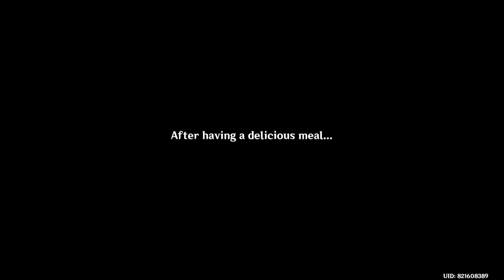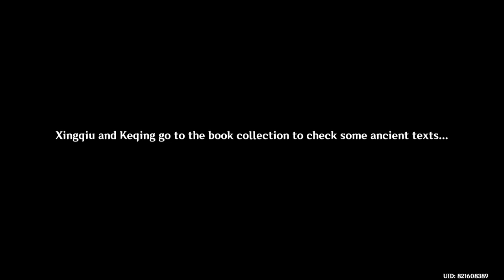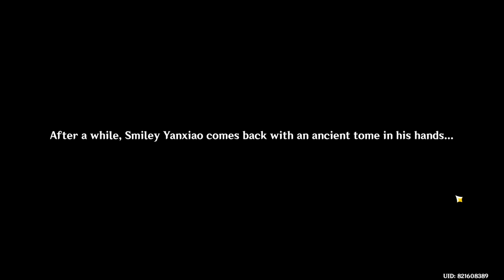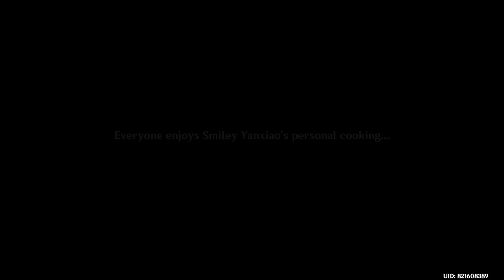Of Rocks and Stove Deities | Genshin Impact - Part 145